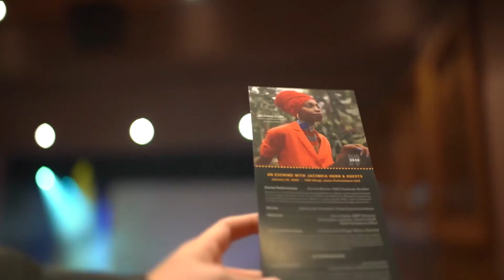DBFF22 - A Taste of the DBFF Experience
Have you heard the word? DBFF22 is going virtual. Staying safe doesn't have to be dull. Step outside your regular streaming routine & Explore indie films + Special Experiences.